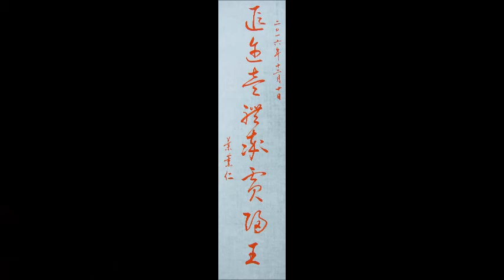葉薰仁草書千字文0017 遐邇壹軆率賓歸王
Chinese Art